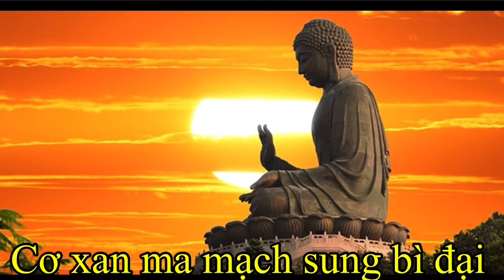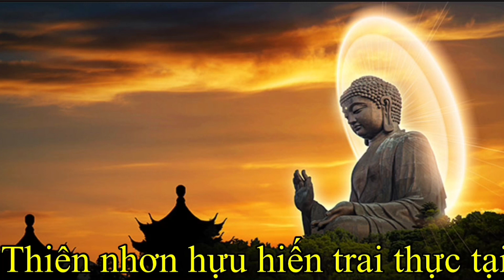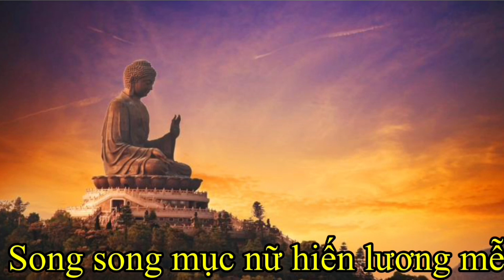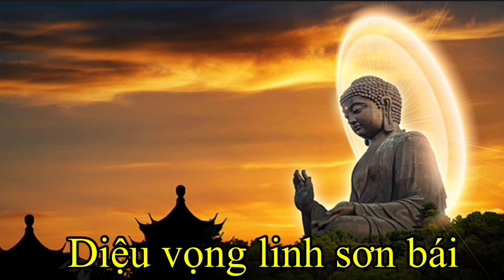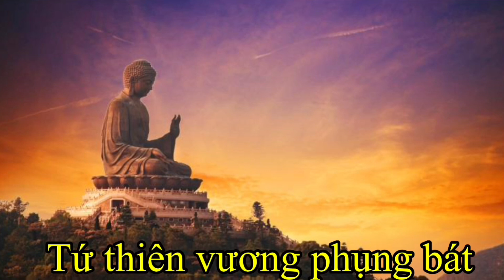Tán Thiên Trù | Bài Đờn Thể Điệu Tán Thiên Trù | Nguyễn Trung Thiện